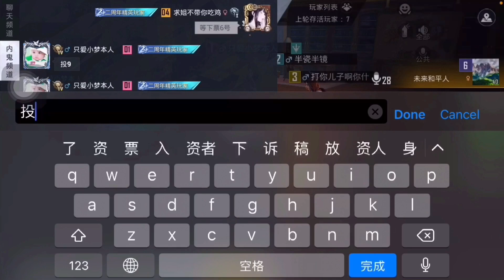马来西亚求姐｜和平精英免费进去双面间谍模式【谁是内鬼】：正确玩法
还有小可爱没玩过双面间谍模式的吗？🥰

进入双面间谍模式方法: (0:35)
双面间谍玩法: (5:06)